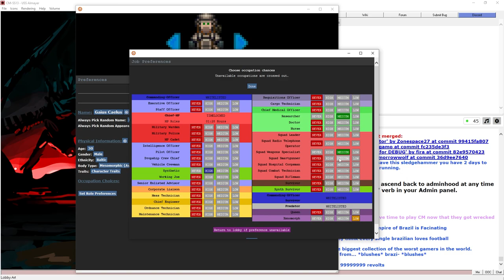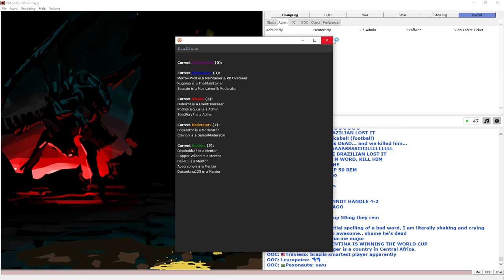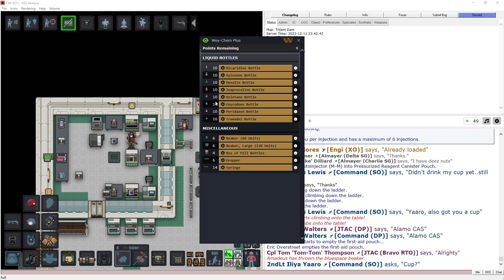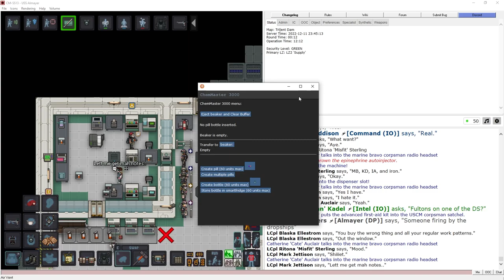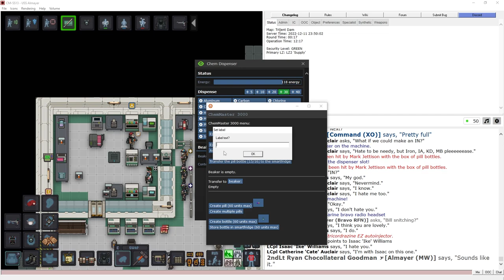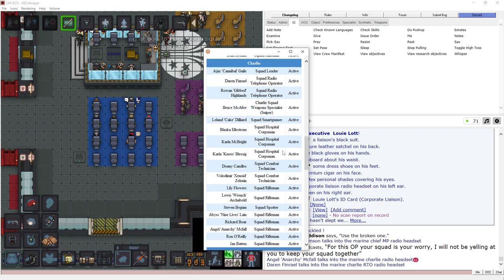Playing the Objective - Let's Play Space Station 13 Colonial Marines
It feels like not too many people play the objectives, instead focusing on pew pewing one another. So I got to be the one to repair power, set up the APCs, heck, even drag the Queen Corpse all the way across the map to the FOB. Round didn't last enough for that to matter, but if it did, boy would I be the key player in it!

Joined the game at roundstart, played as the Synthetic
Map: Trijent Dam